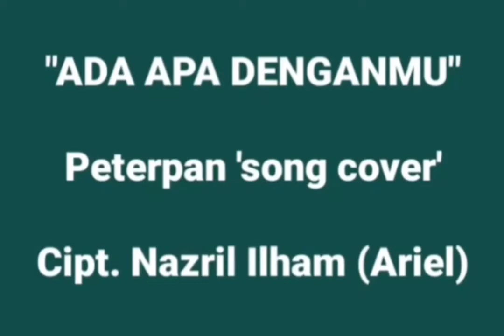ADA APA DENGANMU ~ Peterpan song cover | (Vocal: Achmad Ibnu Luthfi, Keyboard: Imam Herman)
Di hari Libur ini selagi Ruangan Aula kosong,
baiknya ku ajak serta saja Anak-Anak Murid
Penyandang Cacat Mental untuk bernyanyi-nyanyi
secara bergiliran/bergantian menyanyikan Lagu² apa pun
yang mereka sukai, agar supaya mereka disini
tetap bisa merasakan happy, enjoy & nggak BT.

Karya Cipta :
Nazriel Ilham alias Ariel Peterpan/Ariel Noah

Vocal :
Achmad Ibnu Luthfi

Keyboard :
Imam Herman

Lokasi :
Aula Gedung Balai Rehabilitasi Sosial
Penyandang Disabilitas Intelektual "CIUNG WANARA"
d/a Jl.SKB no.3 Karadenan, Cibinong (Bogor)

[late post, 1/Mei-2021]